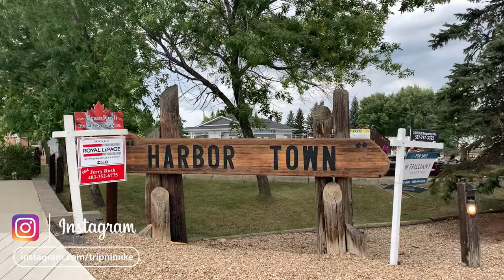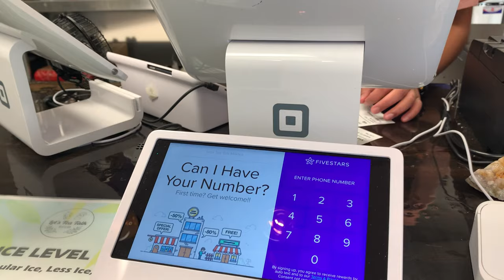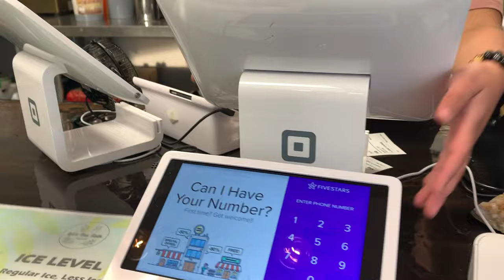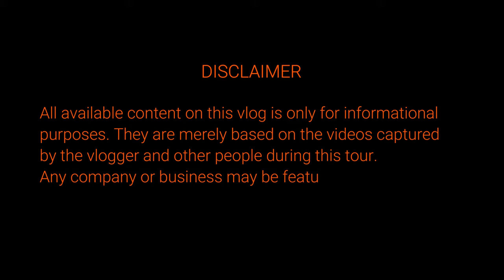Trip to Sylvan Lake Town | Lakeside Go-kart and Mini Golf | Let’s Tea Talk Milk Tea experience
Sylvan Lake has so much to offer. Aside for being known as the perfect venue for paddle boarding, the town itself leaves the tourist many places to explore and try. To name a few, if you want to pamper yourself, they have spas and massage parlors to choose from, nail and hair service, body care and a lot more. After a stroll along the lake or around the town, you can indulge yourself to so many restaurants and bars with various cuisine like Vietnamese, Chinese, and even local food. But the most exciting part of this visit in Sylvan Lake is the exciting ride on Go-karts found at Lakeside Go-Karts and Mini Golf, a few meters from where we had our picnic.
Find out more of this exciting activity that kids, even kids at heart will surely enjoy on our vlog today.
But before you try this activity, there are some important reminders you have to keep in mind - Go-Kart Track Rules
* Food, drinks, or even smoking are not allowed in pit area or go-karts
* Anyone assumed to be under the influence of alcohol or drugs will be refused service
* No bumping or cutting off
* Do not stop on track
* Slow karts keep outside of track
* Slow down when entering pit area
* Obey all of their attendants
* Any misconduct will suspend you from rides
* Deliberate horseplay will not be tolerated on their equipment
* Absolutely no swearing

After a tiring day in Sylvan Lake, we headed to Let's Tea Talk Milk Tea Bar, not too distant from the area, to have some refreshments.
If you want to find our more of their amazing milk tea flavors, you may visit their website -

✳️Music

Reference:
✳️Map - Google Map
✳️Locator - Google Earth

📌Equipments used for filming and recording:
🔹📱Iphone X for filming
🔹Sabinetek microphone for recording
🔹Osmo DJI for filming